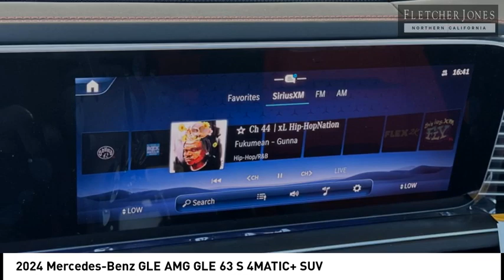2024 Mercedes-Benz GLE Fremont CA 98958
2024 Mercedes-Benz GLE AMG GLE 63 S 4MATIC+ SUV - Stock#: 98958 - VIN#: 4JGFB8KB2RB194125

Check out this 2024 Mercedes-Benz GLE.   em*Fletcher Jones Motorcars of Fremont does not reserve or hold advertised vehicles, all are subject to prior sale on a first come first serve basis. Customer must take delivery of the vehicle and execute all California required documentation at Fletcher Jones Motorcars of Fremont. We reserve the right to revise price, equipment, mileage, and certification status as a result of changing market conditions, manufacturer/distributor notices including recall notices, or error. All vehicle pricing expires upon close of business the same day. The stock images shown are for illustration purposes only and are not an exact representation of the actual vehicle.br /br //emFletcher Jones Motorcars of Fremont presents this 2024 Mercedes-Benz GLE. There are many benefits to becoming a Fletcher Jones Owner. Complimentary services include Mercedes-Benz courtesy vehicles for extended repairs, complimentary pick up and delivery, multi point vehicle inspections and much more. Contact us with any questions, or to discuss your convenient purchase options. (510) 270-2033br /br /Fletcher Jones Motorcars of Fremont is a proud member of the family owned and operated Fletcher Jones Automotive Group. We&amp;rsquo;ve had the pleasure of serving guests for over 70 years. This Mercedes-Benz center is located at 5760 Cushing Parkway in beautiful Fremont, California. With an unmatched selection, we offer one of the largest new and pre-owned inventories in the Bay Area. We likely have the vehicle you&amp;rsquo;ve been searching for, or contact us to help find an exact configuration. pThis Mercedes-Benz includes: /p, DRIVER ASSISTANCE PACKAGE PLUSul, Lane Departure Warning /li, Lane Keeping Assist /li, Cruise Control Steering Assist /li, Rear Collision Mitigation /li, Adaptive Cruise Control /li, Evasion Assist /li, Blind Spot Monitor /li/ul/li*Note - For third party subscriptions or services, please contact the dealer for more information.*br Contact the dealership today.